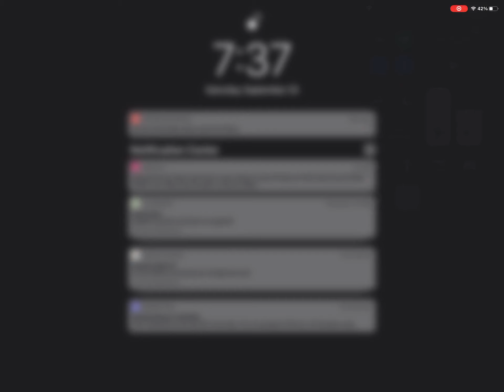Blue Moon Hangout and Showcase I Game By RRGaming2017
RRGaming2017 is obsessed with blue moon